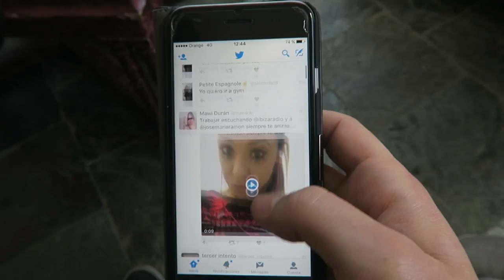VERDADES DE LA VIDA | Antón LoFer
Cosas que nos pasan y que nos pasan a todos! Pequeñeces de la vida que nos joden o que simplemente es así, aquí una pequeña recopilación.

YEEHA!